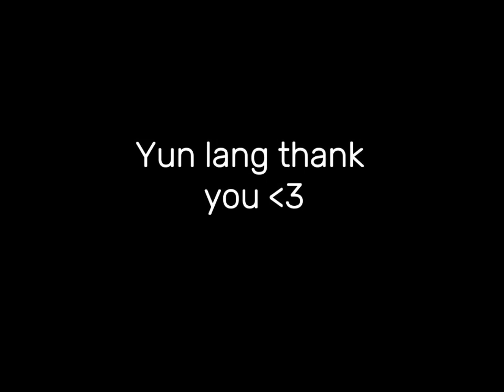Survival :Episode 1 -nakahanap na ako village (Pilipino minecraft)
►Nag add na ko ng mga background sound sana ok lang sa inyo! hehe
►para ma shout out panuorin ang video at mag comment kung ano napanuod have fun everyone!

 Pinoy | Tagalog | Filipino | Philippines | Pinoy Gaming | Gameplay | Vlog | Vlogger | Ph Kid Friendly | No swearing | Minecraft | Youtuber Funny Harcode | Survival |